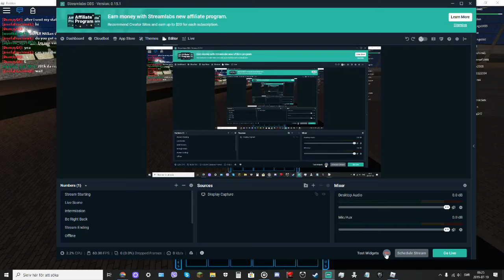showcazing narukami ro ghoul